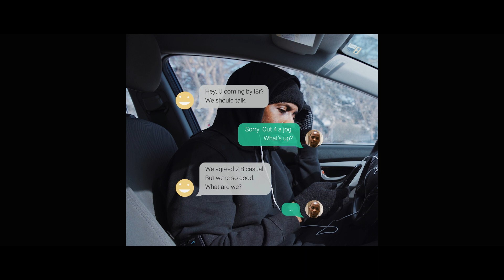Arlo Maverick - More Than A Flex Short Film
One of the singles I released this year was a song called “More Than A Flex” featuring Karimah & Oozeela.  In support of the video. we shot a short film.  Huge shout out to those involved in the video especially Vince Raquel, Gheenl Miguel, and Natalie Meyer who braved -23 weather to get the outdoor shots. “More Than A Flex” is available for streaming on all platforms.

Actress: Sherol Leslie | @rolliesreport
Actor: Arlo Maverick
Writers: Michelle Todd & Arlo Maverick
Editor: Vince Raquel | @vinceraquel
Director: Gheenl Miguel @gheenl
Cinematographer: Vince Raquel
Producers: Arlo Maverick & Natalie Meyer | @indahbynatalie

This project has been made possible in part by the Government of Canada. Ce projet a été rendu possible en partie par le gouvernement du Canada.